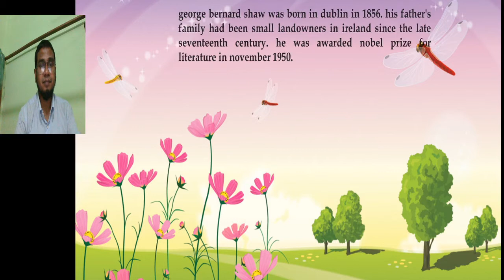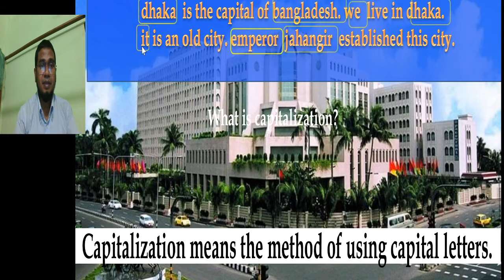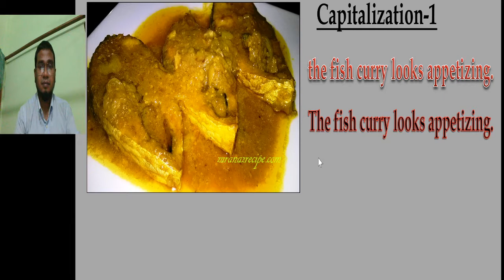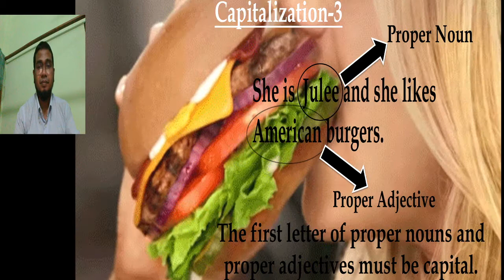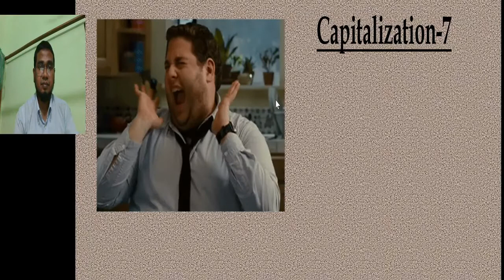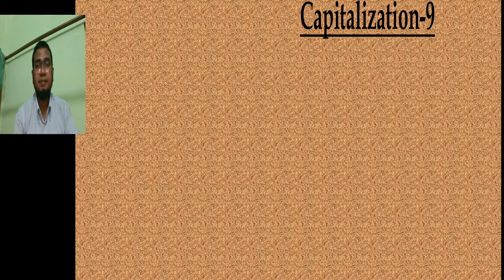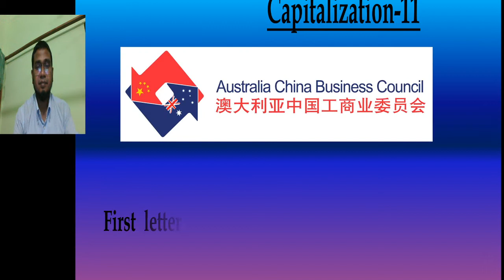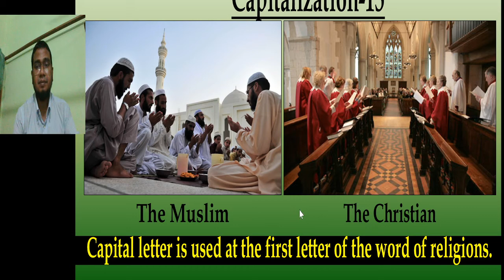Capitalization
Samiul Islam
Assistant Teacher (English)
Halimunnessa Chowdhurani Memorial Girls' High School
Bhaluka, Mymensingh